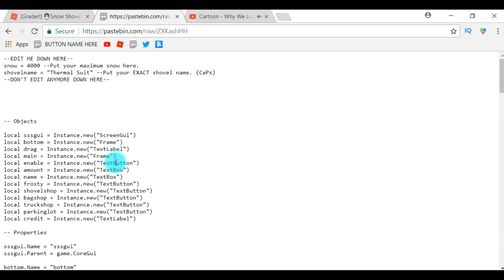Show Shoveling Simulator Money/Snow Glitch | Lua Script Gui | Roblox | New 2018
Common Errors

And restart your computer!

You are on a 32bit Operating System,
only 64bit is supported. Sorry!